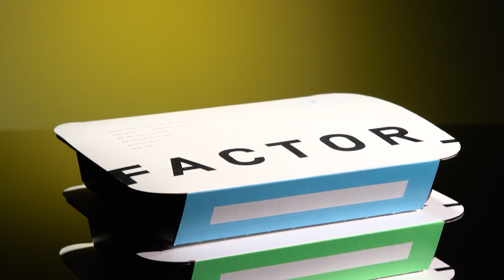How to Win a Game DOWN 30 POINTS in NBA 2K23 MyTeam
We got a little bit of a different video today. I was getting CRAZY WORK in the Unlimited Streets! Tune in and find out how I completed a 30 POINT COMEBACK in NBA 2K23 MyTeam...